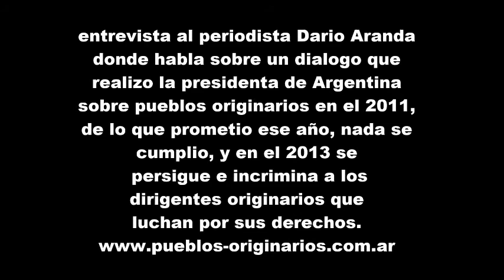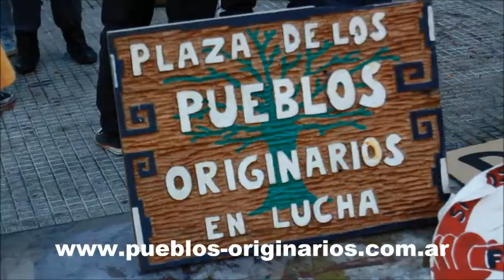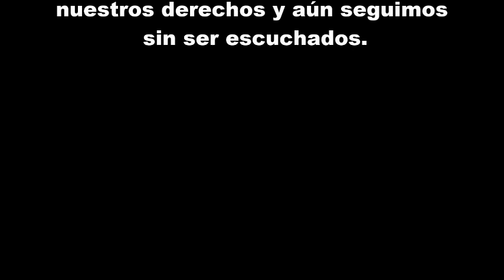entrevista a dario aranda sobre pueblos originarios y cristina (foto nelson vilca)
entrevista al periodista Dario Aranda
donde habla sobre un dialogo que realizo la presidenta de Argentina sobre pueblos originarios en el 2011,de lo que prometió ese año, nada se cumplió, y en el 2013 se
persigue e incrimina a los dirigentes originarios que luchan por sus derechos.